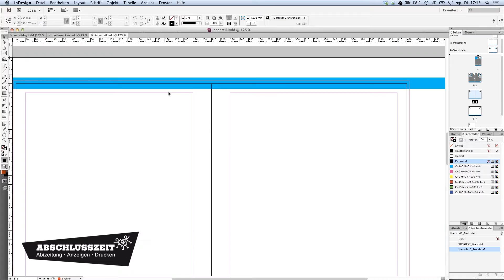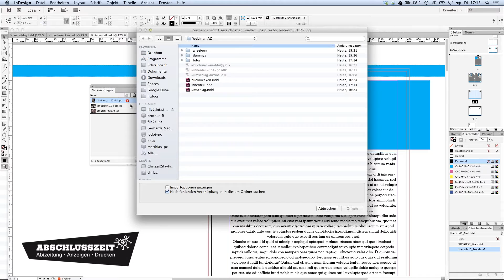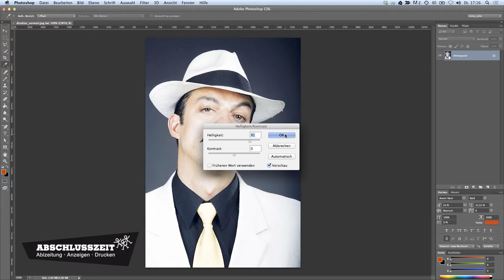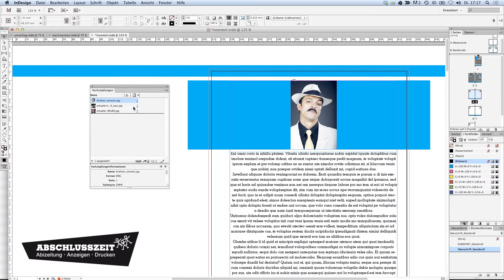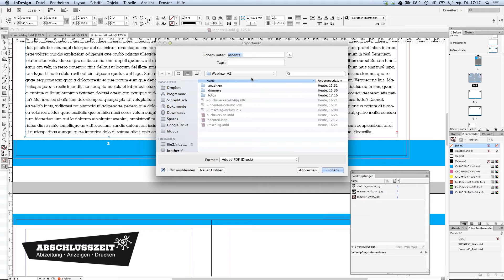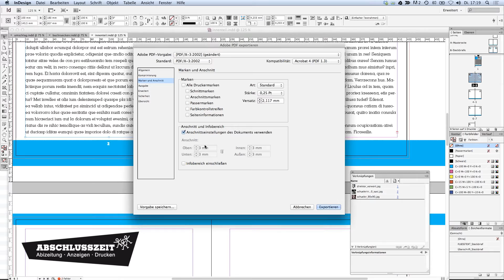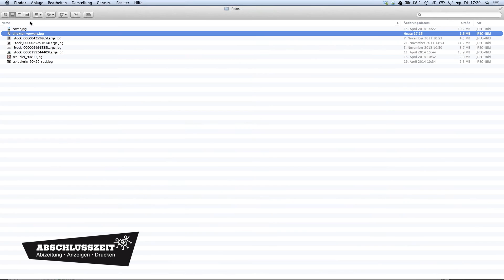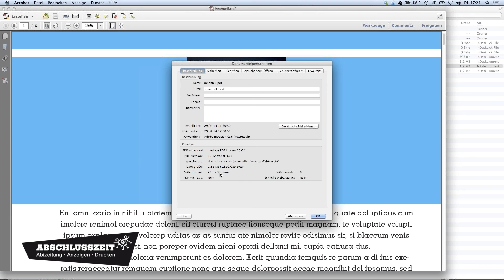Abizeitung erstellen: Druck-PDF speichern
Ihr wollt eure Abizeitung drucken und wisst nicht, wie ihr das PDF für die Druckerei abspeichert? Hier gibt's die Anleitung. Noch mehr Tipps